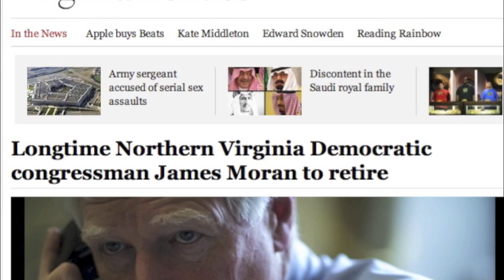Stand with Adam Ebbin: Support Pro-Marijuana Law Reform Candidate for Congress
On June 10th, stand with the candidate that stands with you. Vote NORML PAC endorsed Senator Adam Ebbin for Congress.